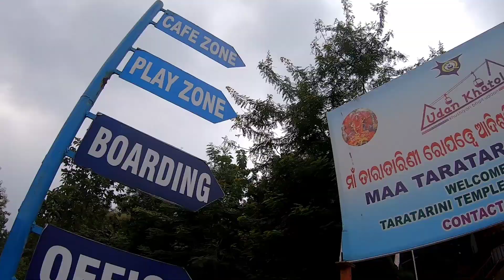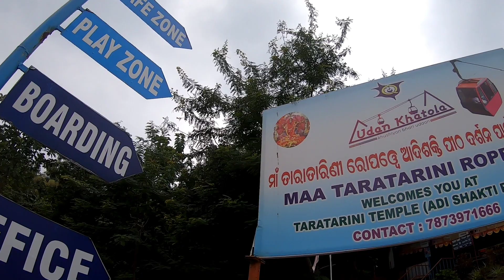TARATARINI TEMPLE ODISHA || PEACE ABOVE THE HILLS || DRONE SHOTS || FHD || CINEMATIC || ROPEWAY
A cinematic video of famous temple of Odisha which is situated in Berhampur Odisha.
MUSIC INFO -
Cinematic Documentary
AshamaluevMudsic